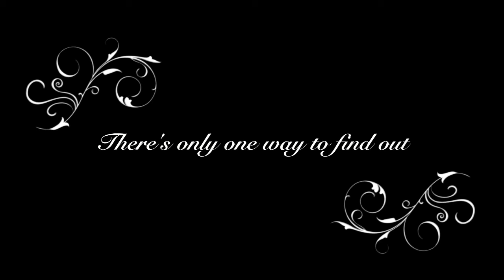BOOM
The UCL Singapore Society presents

7-10 March 2013
Etcetera Theatre